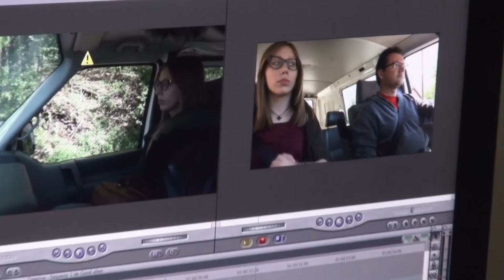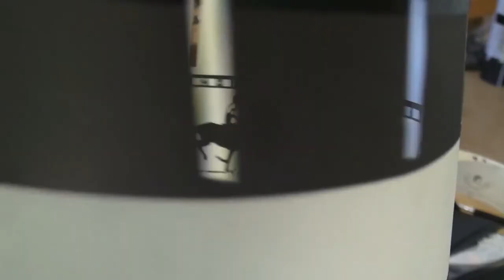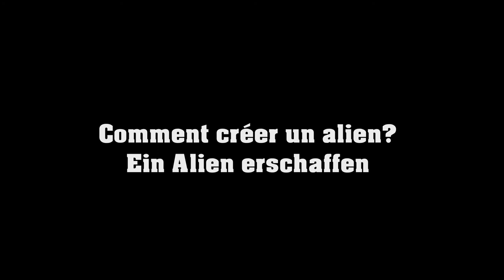VFT 2015 Dokumentation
5 Tage im Elsass, 10 Schulen, 20 Franzosen, 20 Deutsche, 1 Alien...